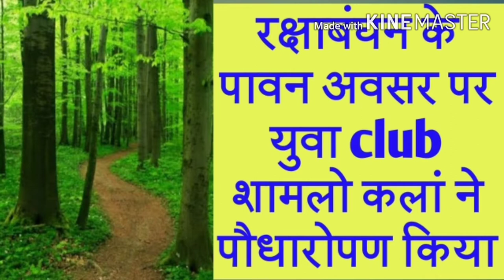rakshabandhan par podharophan/nature beauty